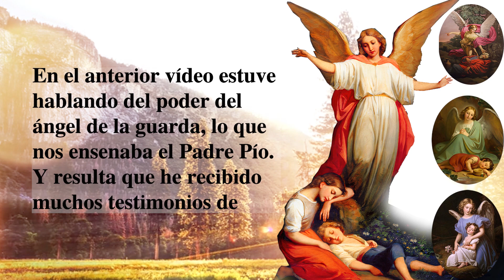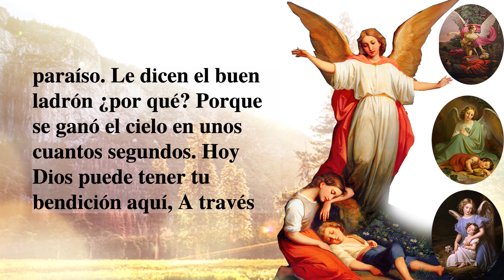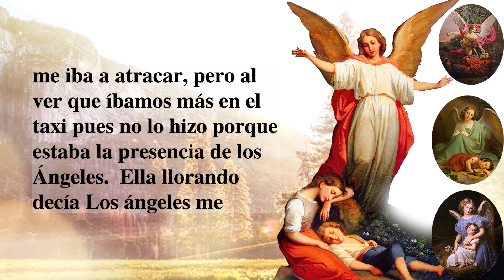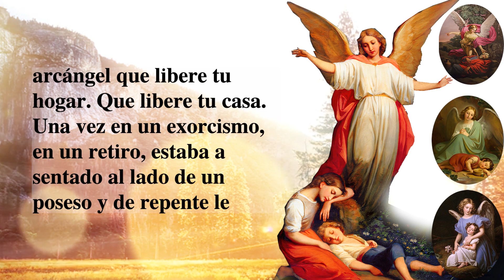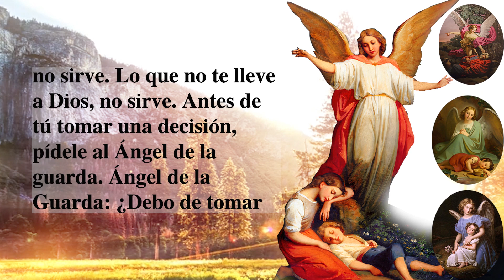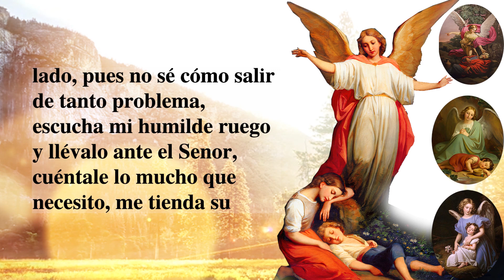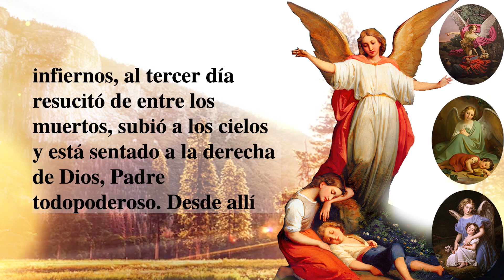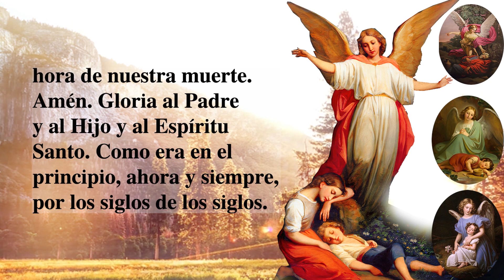ORACIÓN AL ÁNGEL DE LA GUARDA PARA PEDIR AYUDA EN MOMENTOS DIFÍCILES, DESESPERADA, URGENTES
ORACIÓN AL ÁNGEL DE LA GUARDA PARA PEDIR AYUDA EN MOMENTOS DIFÍCILES, DESESPERADA, URGENTES Y ¡UN MILAGRO LLEGARÁ!